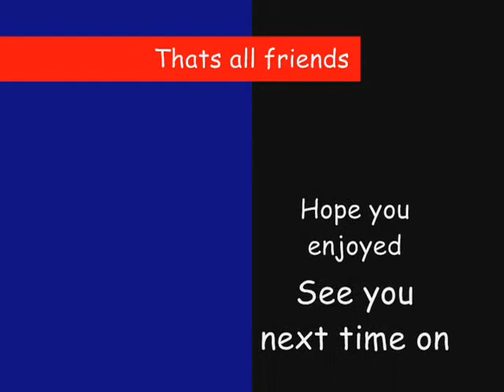How about a game of Short Jr.Pac-Man for the Arcade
Howdy friends Comet here and this is How about a game of Short Jr.Pac-Man for the Arcade and here we play a retro title that has a bigger maze and much more fun...enjoy:)